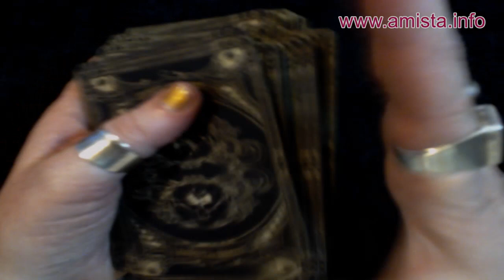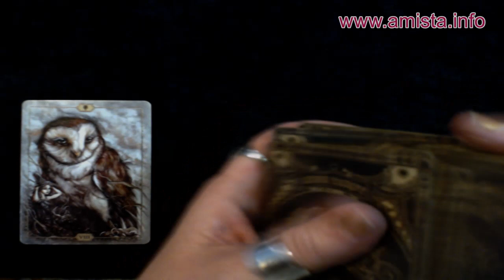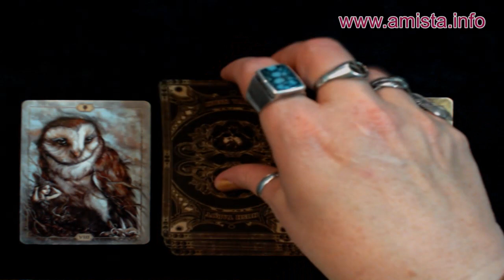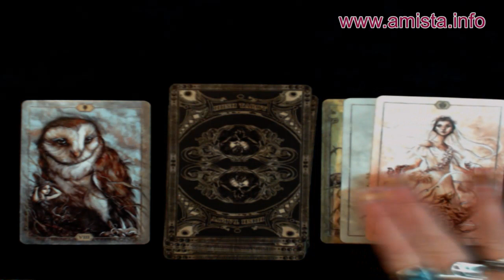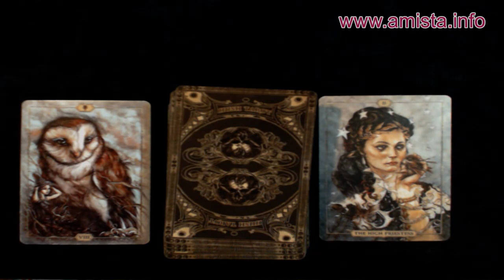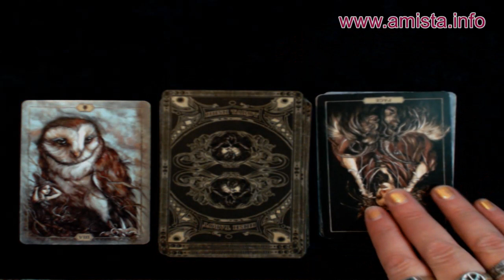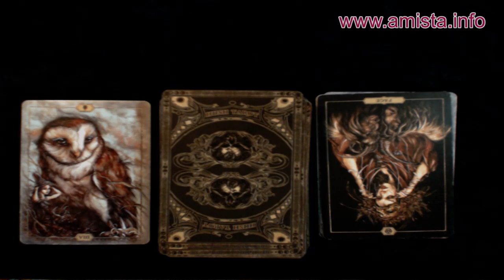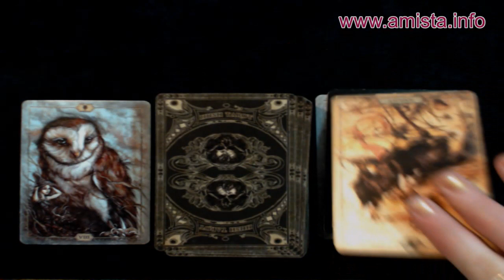December 24 - What Are We Walking Away From or Letting Go Of Today l Amista Bennett Tarot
My name is Amista. I am the girl next door who just happens to be psychic. Anyone can do what I do, if they take the time to learn the skills and practice practice practice them.

I love to help people find clarity in their lives through my readings. Even more than that, if it's possible, I love to help others open up to their own psychic abilities through my mentoring sessions. Of course, doing readings or teaching at a party or event is always fun as well! :)

On this channel you will find Tarot Forecasts, as well as useful information for those of you who are exploring your own psychic abilities. Thanks for stopping by to check it out. :)

To book a reading, reiki session, or mentoring with me

Sign up for my weekly newsletter, where you will be among the first to know about my promotions, life-changing classes, & fun contests! Here is the link to do that

However whatever gains you make from the aforementioned action, I would like a 3% cut. hahaha
I'm only joking about a cut from any gains! lol